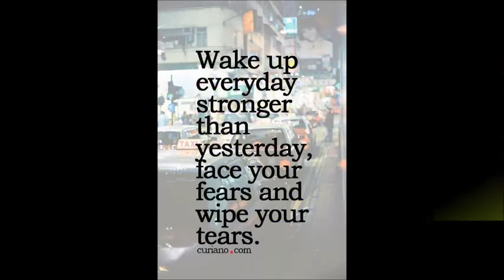BALAJI KUMKUM VOL 14 COTTON PRINT WHOLESALE